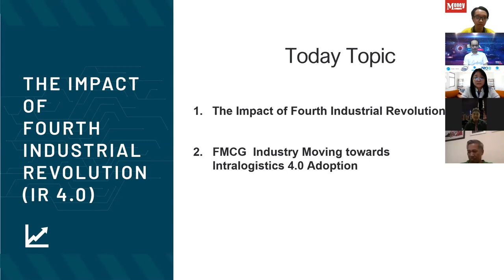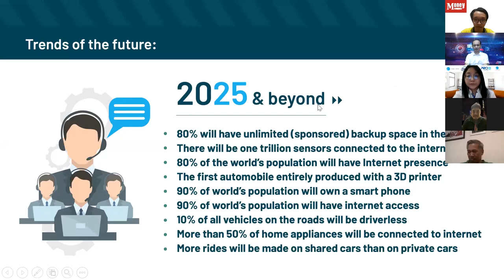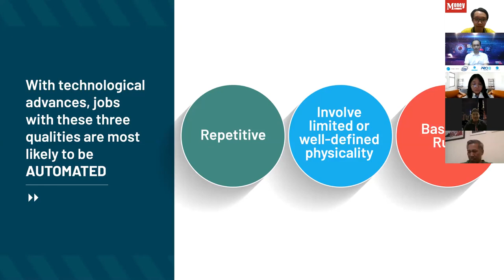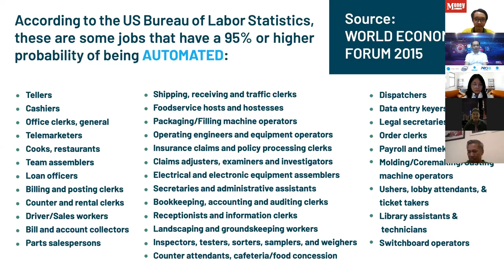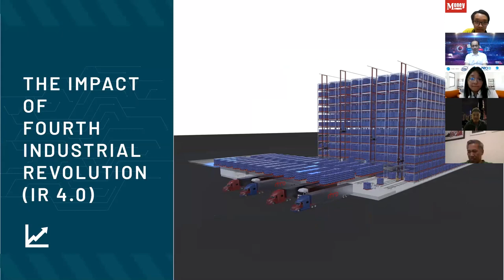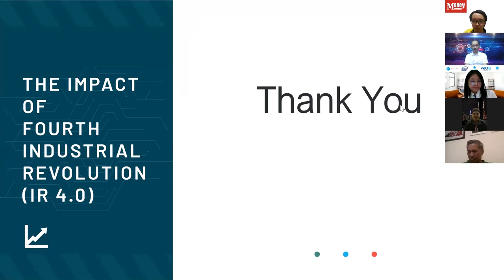第四次工业革命的影响 & 快速消费品行业内部物流4.0的采用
精明理财会员平台里的专业人士分享以往经验及仓储的未来趋势

Event date 08 June 2020